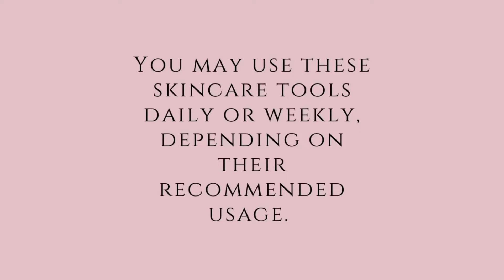Skincare Tools To Stimulate Collagen Production | Facial Tools | Beauty Tips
Skincare tools are not optional anymore. You may need to add them to your beauty and skincare regimen. There are various skincare tools for specific skincare regimens. You may use a micro-needling roller to boost collagen and retinol production in your skin. Also, you may use either a quartz roller or a jade roller to help drain lymphatic drainage from your skin, and lastly, you make use of facial globes to soothe your skin, depuff your under eyes, stimulate blood circulation, and massage your skin.